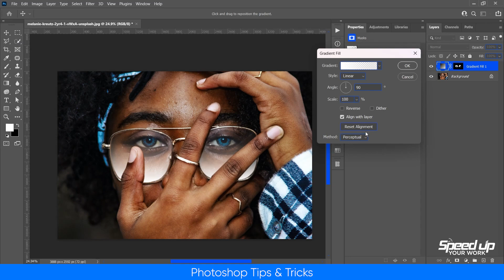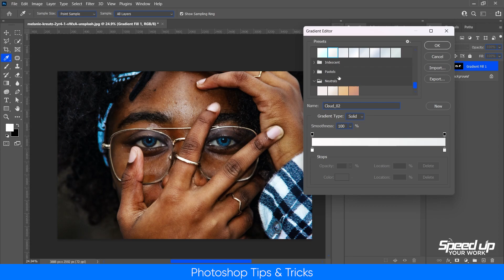How to make glass into sunglass